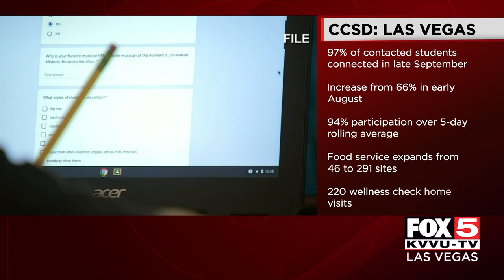CCSD to discuss future of schools on Thursday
CCSD is going to discuss the future of in-class learning in Southern Nevada in a Thursday meeting.